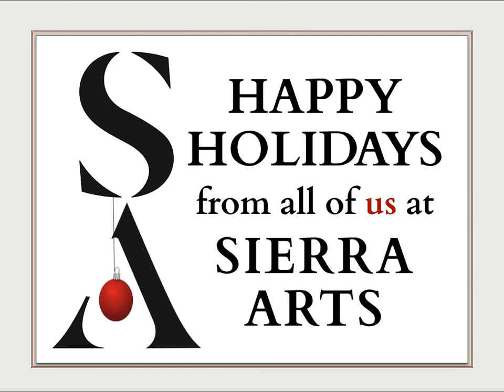SAF Holiday Card 2019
Happy Holidays from Sierra Arts Foundation